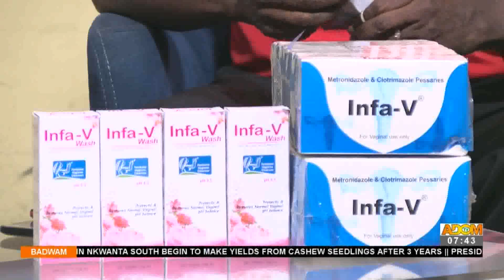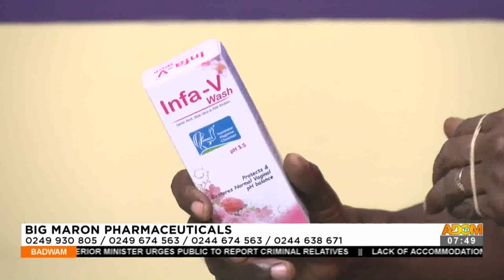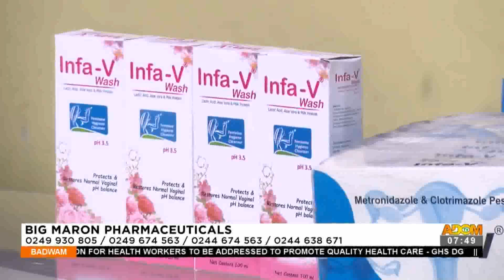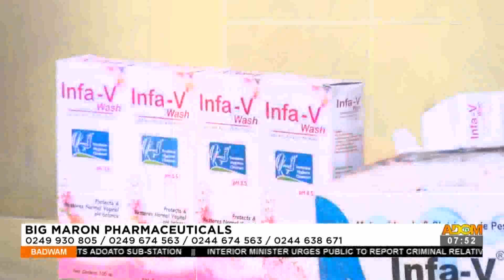Big Maron Pharmaceuticals - Badwam Afisem on Adom TV (22-6-22)